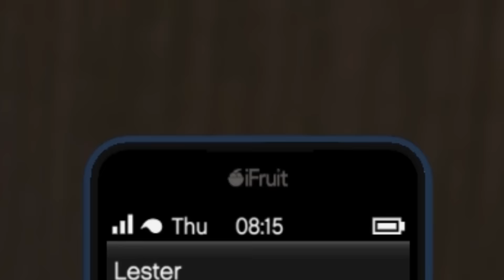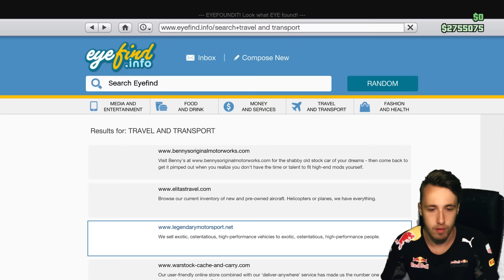NIEUWE GTA 5 UPDATE GAAT FOUT?! - (Cunning Stunts DLC)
Laat een duimpje omhoog achter als je deze nieuwe GTA 5 video over de nieuwe update Cunning Stunts (die fout gaat) leuk vond, en vergeet niet te abonneren als je nog meer epische shit wilt zien! :D